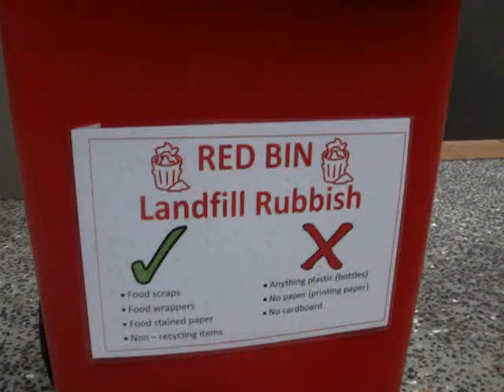Diocesan 2010 Enviro-Challenge Video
Diocesan School For Girls